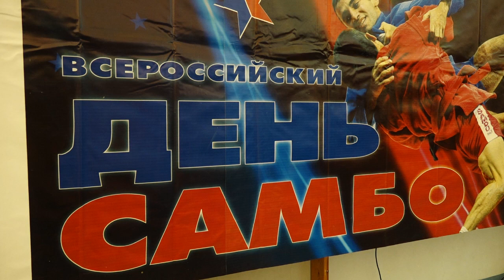Открытое первенство Белгородской области по самбо в рамках проекта «Самбо в школу»